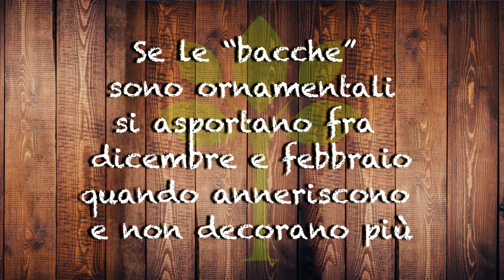La potatura dei rosai da bacca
Qual è il momento migliore per la potatura? Scopri nel video i segreti per fare una corretta potatura dei tuoi rosai da bacca.